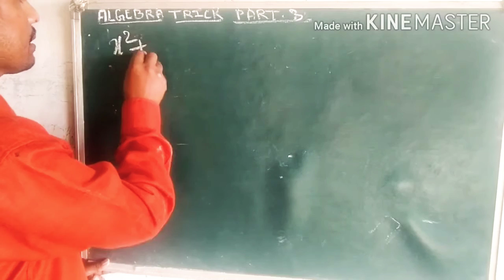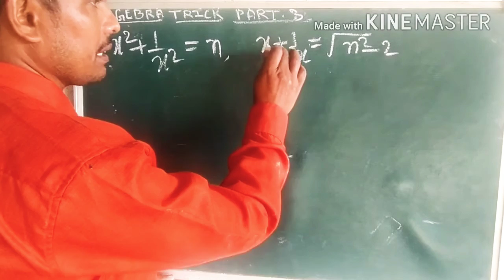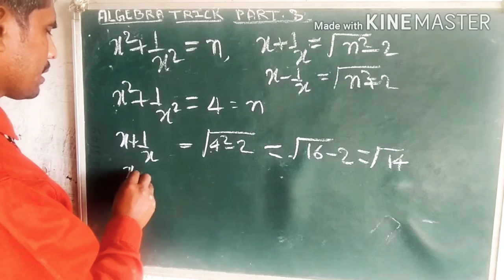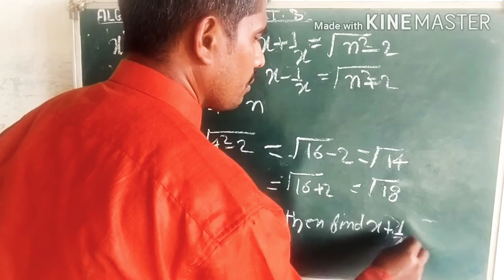ALGEBRA TRICK PART 3 BY UMANATH SINGH